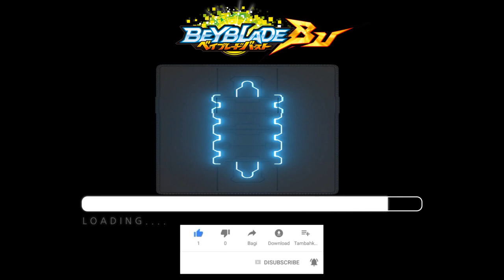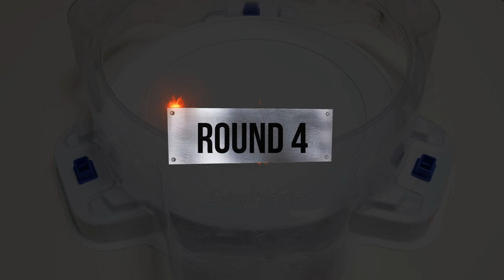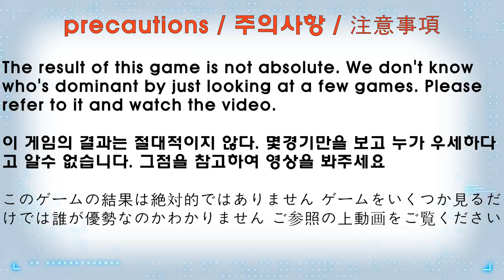Beyblade burst BU 【 Xiphoid Xcalibur VS Greatest Raphael 】 10 Round 베이블레이드버스트 BU ベイブレードバーストBU